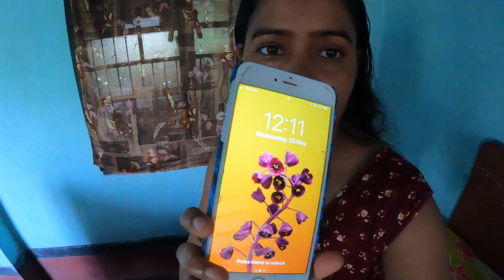Maa Ke Abar Hospital A Niye Jete Holo || Amar Gramer Nature Er Sathe Somoy Katalam.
Maa Ke Abar Hospital A Niye Jete Holo || Amar Gramer Nature Er Sathe Somoy Katalam. 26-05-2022.